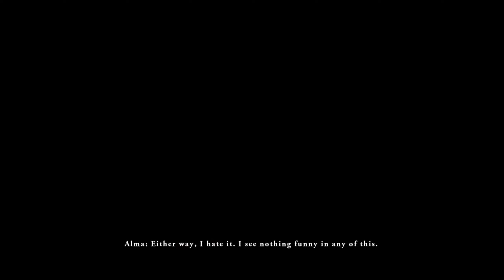Gundam battle operation code fairy: Chapter 15 The Howling Heights